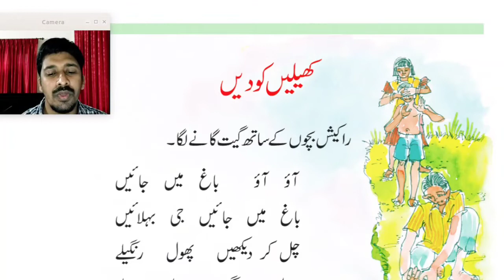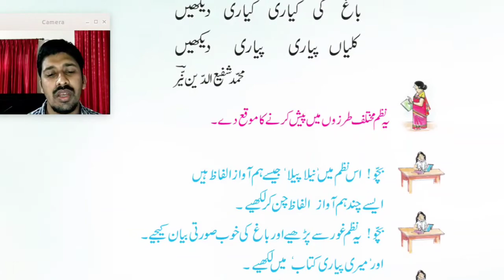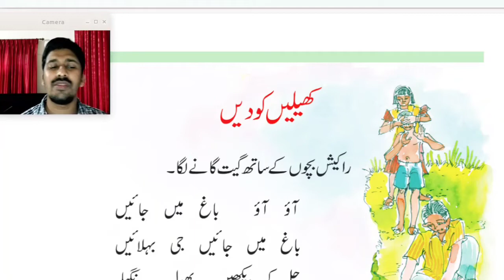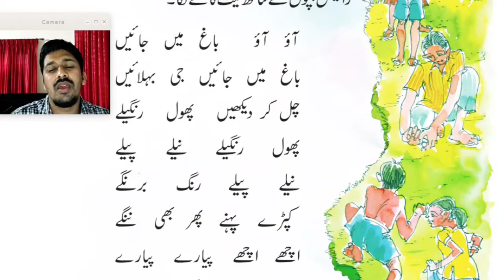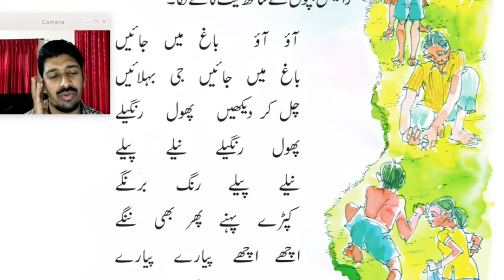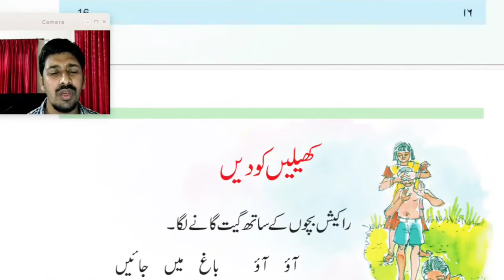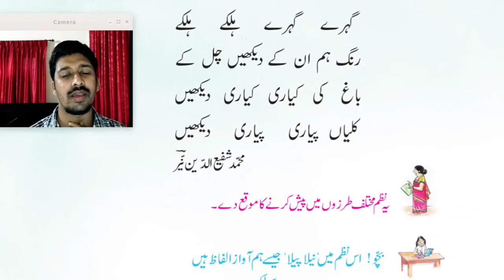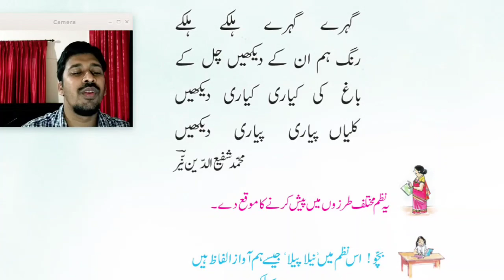ആഓ ആഓ ബാഗ് മേ ജായേ/ ഗുൽസാർ 2.0